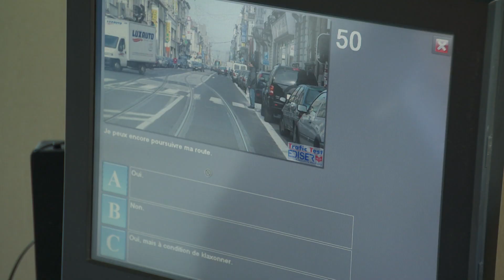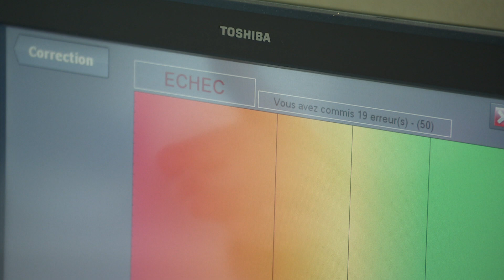Ça se passe CHEZ NOUS: Vieillir ou conduire?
Réflexes plus lents, vue et audition qui s'altèrent, faut-il interdire le volant aux seniors?